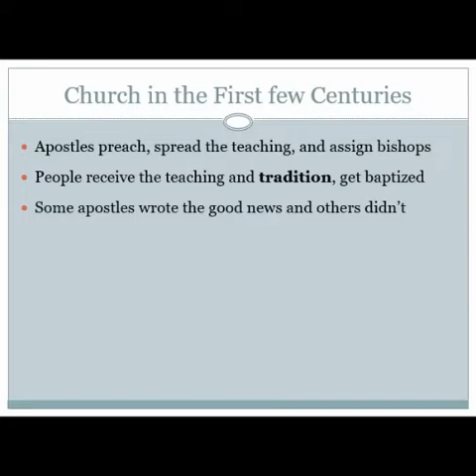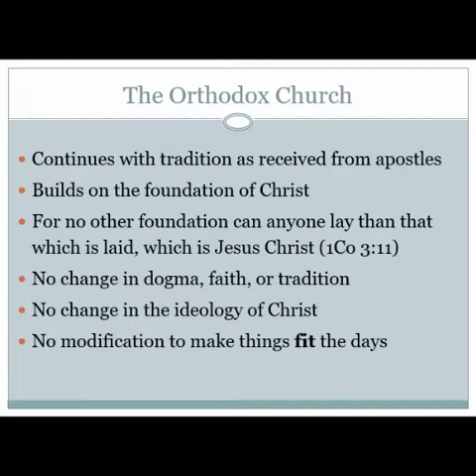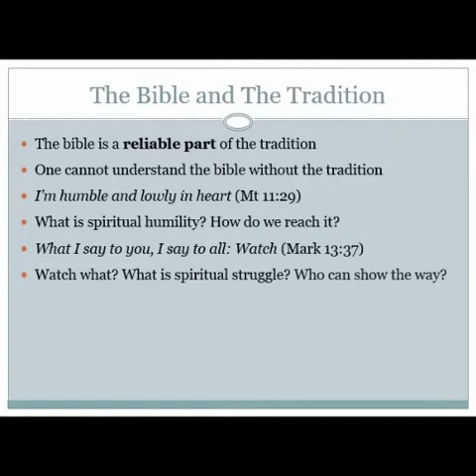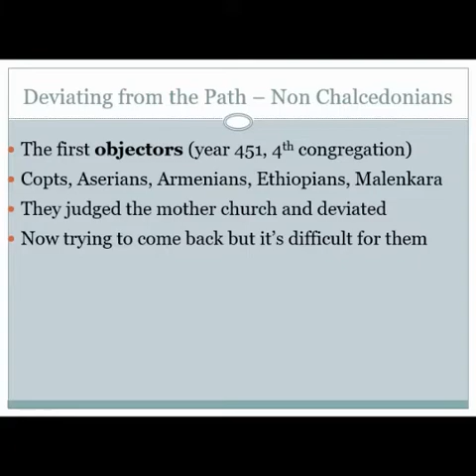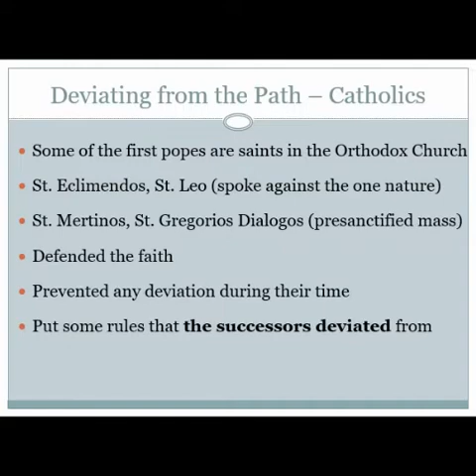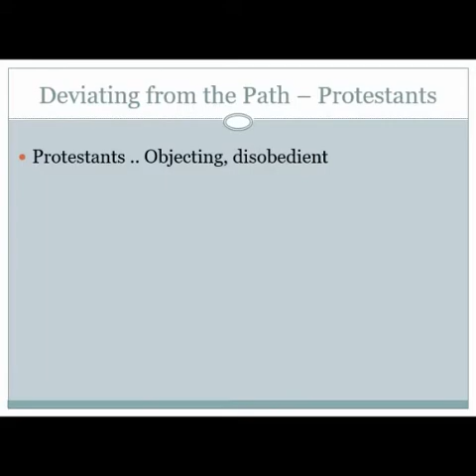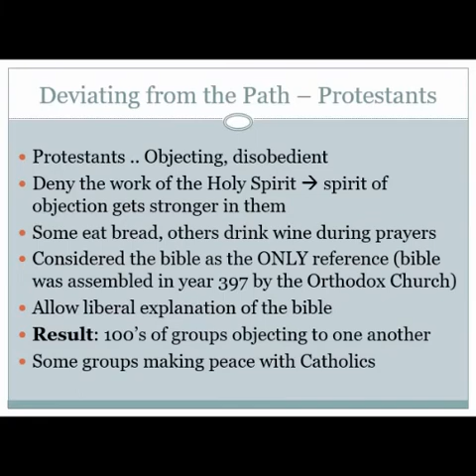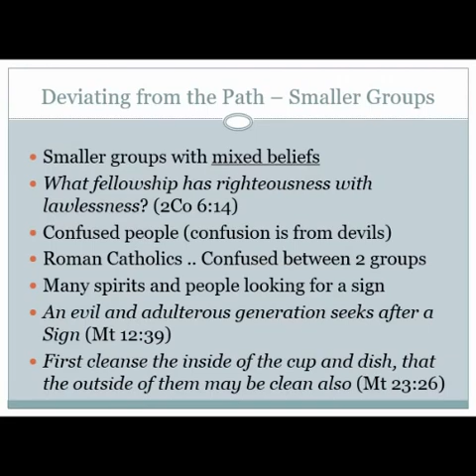☦Orthodoxy and the Other_Ways ☦The_Orthodox_Church☦Video N•6